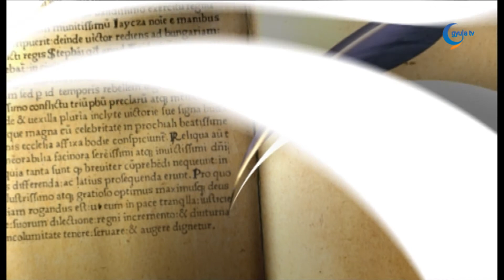0213 Karsai Károly